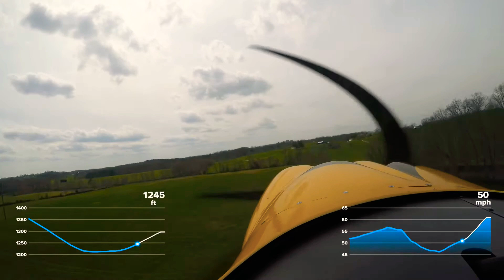Martin Field - Carbon Cub Approaches from the East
Approaches from the East into my grass strip. Still got some top soil to move and grass to grow but not far from finished!!  Carbon Cub. London, KY